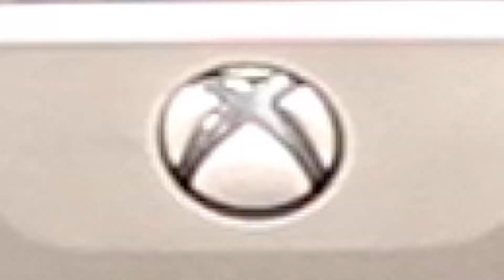Xbox Elite Controller (Series 2) Ads